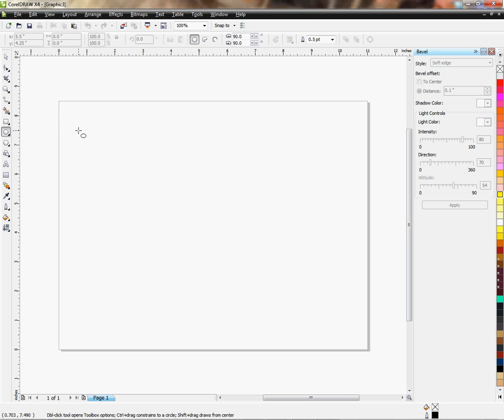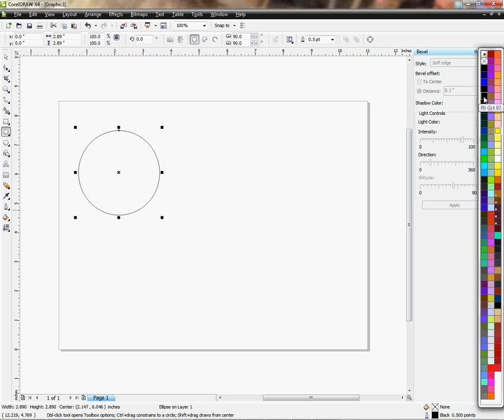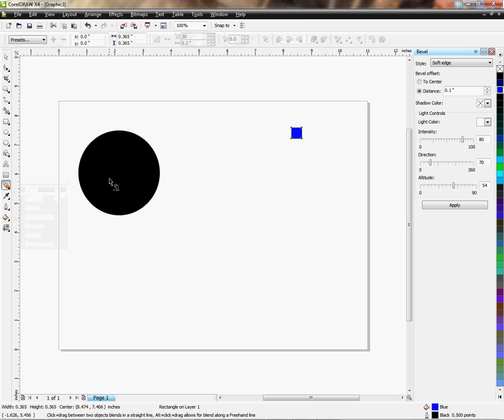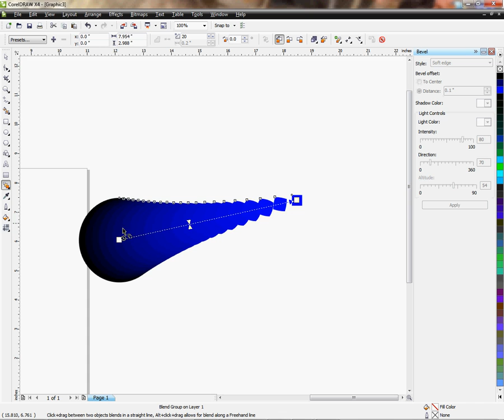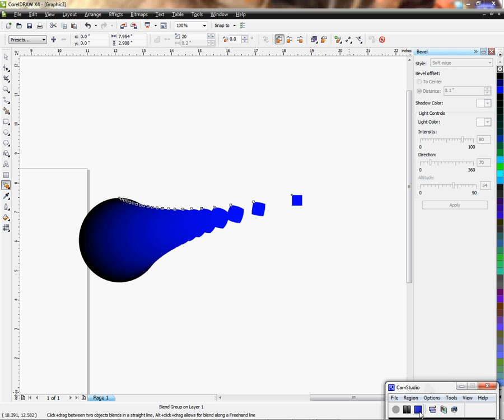Using the Blend Tool in CorelDRAW -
Using Corel X6, Conde Systems Tech Support Manager Vicky Waldrop shows how to use the Blend Tool in CorelDRAW. This will work with almost any newer version of Corel. Graphic programs are essential to the imaged products industry and working with tools like Corel make the work easier and fun! Contact conde.com or call for information about working with personalized and imaged products created by dye sublimation and heat transfer applications. Check out our videos that show how and showcase all the products you can make on condeTV.com.